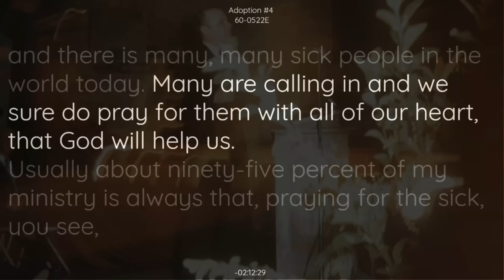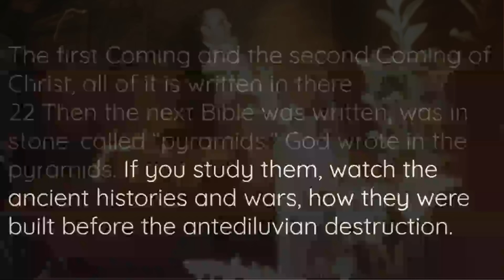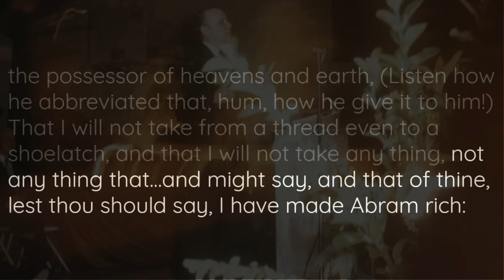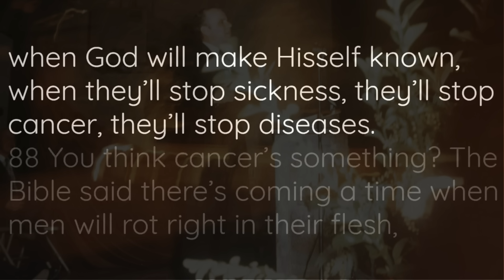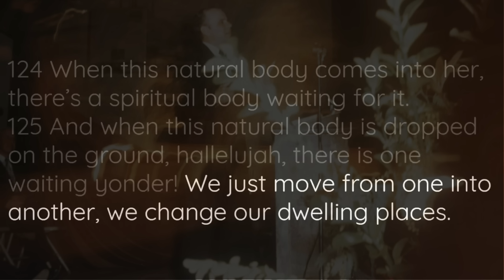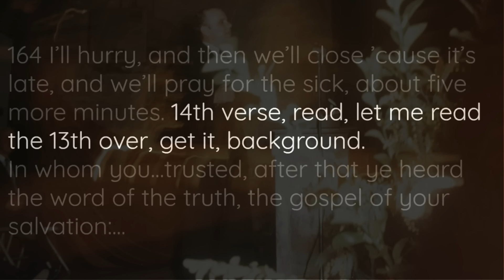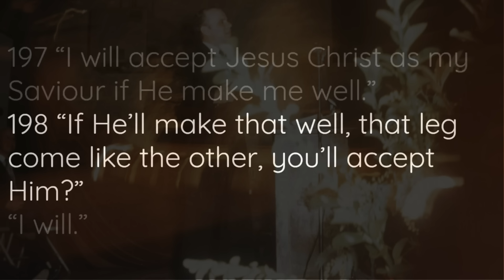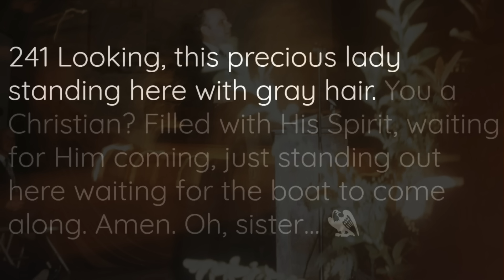[Adoption Series #4] Adoption || William Branham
[Sermon] 60-0522E — Adoption  Part 4 - Adoption - William Branham

Highlighted Quotes;

80 Go right back to Genesis, to the original, what is it? Now the world and nature is groaning, crying, everything’s moving. What? For the manifestation of the sons of God, when true sons, born sons, filled sons speak and their word is backed. I believe we’re on the border of it right now. Yes, sir. Say to this mountain, let it be so. 81 “Brother, I—I desire so-and-so, a certain thing done. I’m a believer in Jesus Christ.” 82 “I give it to you in the Name of the Lord Jesus Christ.” Amen. There’s a manifestation.

18 Now he said, “He made known to us the mystery.” Get the Holy Spirit on you sometime, and start running That and just watch how It goes. This afternoon I had, oh, about thirty minutes to study, just to look the lesson over; maybe not, I’ll say half of that, fifteen minutes between the times. And I got to running, and I thought, “The mystery, how mysterious!” And the Scripture packed me back into the Old Testament, then back over into the New Testament; tied something together, see the mystery of His Coming, the mystery of His will, the mystery of us sitting together. Remember, it cannot be taught in any seminary. It’s a mystery. You cannot know it by education, by theology. It’s a mystery that’s been hidden since the foundation of the world, waiting for the manifestation of the sons of God.

19 Tell me, my brother, tell me, my sister, when was the time that the sons of God was ever to be manifested outside of this time now? When were there ever a time in the history, they was to manifest the time to deliver all nature? Nature, the nature itself is groaning, waiting for the time of the manifestation. Why, before the atonement was made, before the Holy Ghost was ever poured out, before all the—all the Old Testament, on down there, there couldn’t have been manifestations. It had to wait till this time. Now all things has been brought, coming, shaping up to a headstone, to the manifestations of sons of God coming back, and the Spirit of God coming into these men, so perfectly, until their ministry will be so close like Christ’s till it will join Him and His Church together.